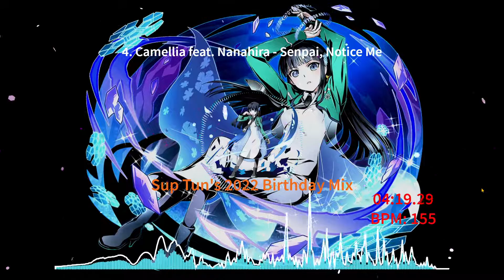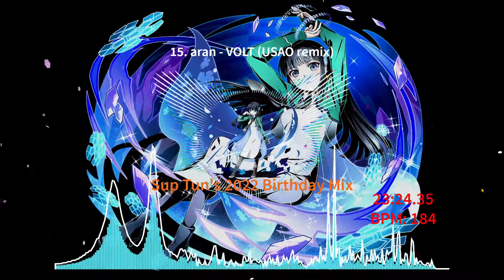Sup Tun's 2022 Birthday Mix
song names included in video
background copyrights reserved to original owners

So, another year. This time also uses fade from slow to fast BPM with mostly hardcore genre, as usual. This did not include any other songs outside EDM area or else the video will be over an hour long. The 3 songs that DJ GENKI and Camellia made were tied to each other. Focused on drops and basses, and of course, new songs.